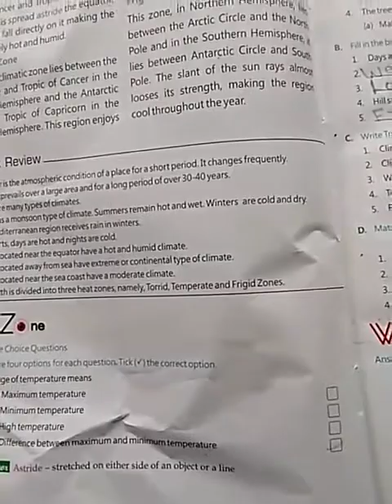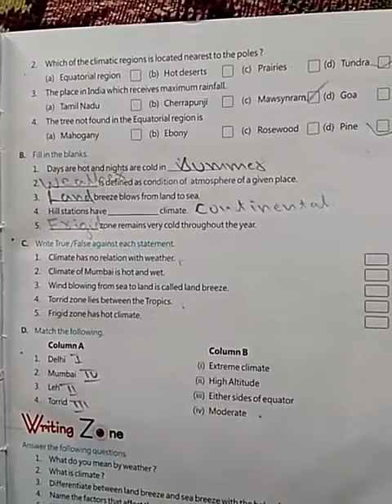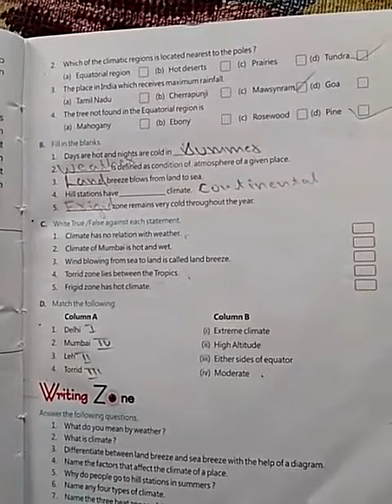Class v... Sst. Chapter3 solution... Part1